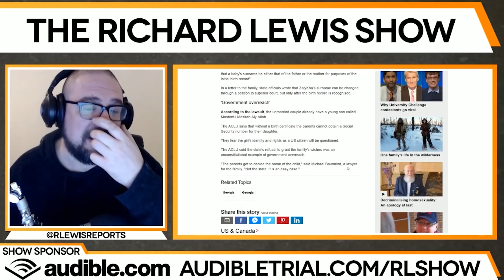Willie Grabher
This is a clip from the Richard Lewis Show Where Richard and Sam talk about a man from Nova Scotia, Canada who got taken to court over his license plate. It just has his last name on it: Grabher